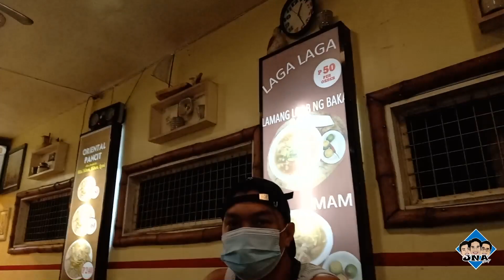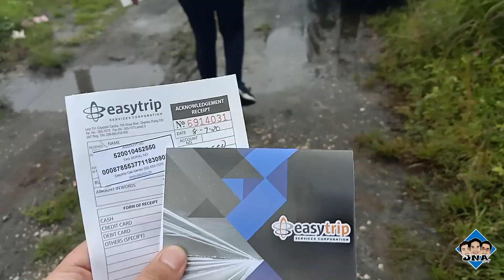HOW TO APPLY FOR EASYTRIP RFID | MAGKANO SAHOD NG PAHINANTE | 500 SUBSCRIBERS!! | JNA Vlogs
YTC - Bass Nation